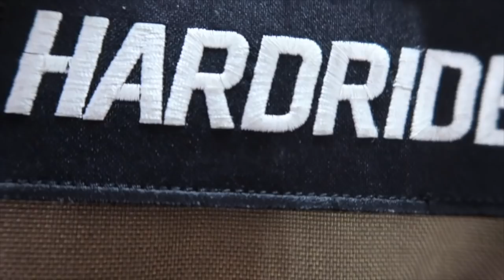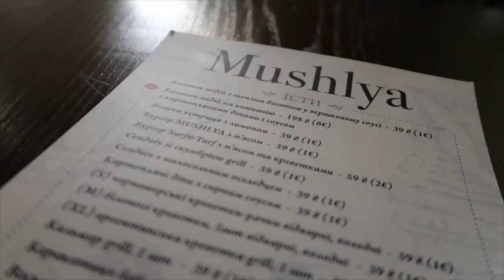VLOG #64: КИЕВ. HARDRIDE. ГУЛЯЕМ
Я давненько собирался попасть в мастерскую HARDRIDE, да все никак не получалось. Вот добрался. Есть возможность посмотреть, как оно там внутри:)
Посетили пару заведений, входящих в модную нынче категорию 1eurobar

В ЦУМе после ремонта тоже никогда не был, зашли)
Короче, что я тут рассказываю? Смотрите!